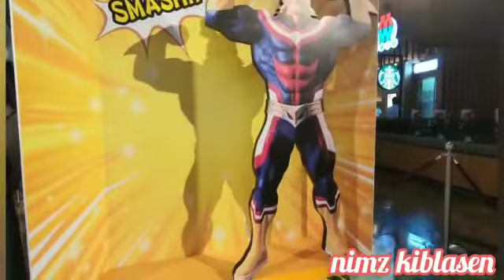Dinner out to a korean Restaurant and walk at Langham Place Mongkok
we went out for a buffet with my boss and walk at the Langham Mall after the dinner.